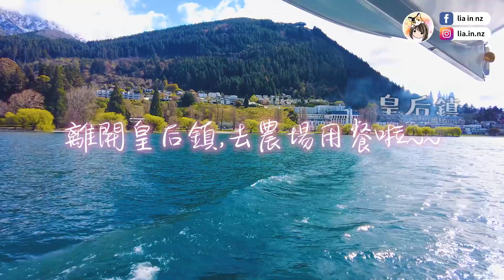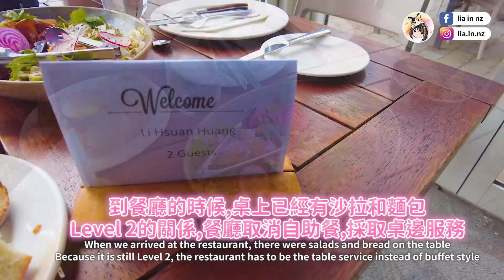南半球唯一還在運行的燃煤蒸汽船!| 皇后鎮厄恩斯勞號蒸汽船| Queenstown TSS Earnslaw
❤皇后鎮TSS Earnslaw厄恩斯勞號蒸汽船是南半球唯一還在航行的蒸汽船
Queenstown TSS Earnslaw is the only steam ship still sailing in the southern hemisphere

❤1912年建造，迄今為止已有一百多年的歷史
Built in 1912, more than one hundred years so far

❤登上TSS厄恩斯勞號老式蒸汽船看皇后鎮的美景
Board the vintage steamboat TSS Earnslaw to see the beauty of Queenstown

❤可以參觀引擎室，觀看工作中的巨大蒸汽引擎
You can visit the engine room and watch the huge steam engine at work

❤跟我一起看看Earnslaw蒸汽船跟Lake Wakatipu
Look at Earnslaw Steamship and Lake Wakatipu with me

紐西蘭的房子跟台灣有什麼不一樣

紐西蘭朋友試吃台灣零食跟泡麵

00:00 開頭 Start
00:20 Earnslaw號的歷史
00:44 First table
01:38 獨特的潮汐 Lake wakatipu
02:02 毛利傳說 Maori legend
02:47 卡拉ok karaoke
03:13 午餐 Lunch
04:08 牧羊犬秀Dog show
04:29 嚇到吃手手